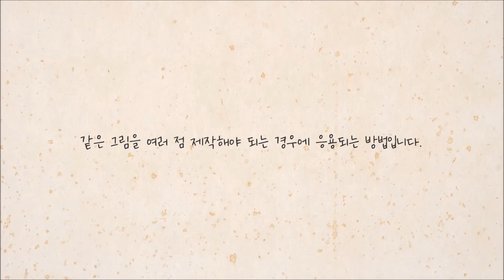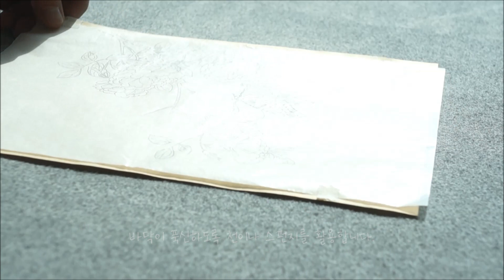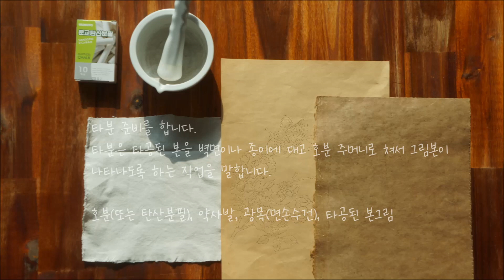채색화 민화 특강 "본그림 만들기 2강"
2강에서 다뤄질 본그림 만들기는 단청에서 많이 사용하는 방법으로 같은 그림을 여러 점 제작해야 되는 경우에 응용되는 방법입니다.

그림은 국립중앙박물관 소장된 신명연의 화훼도 입니다.